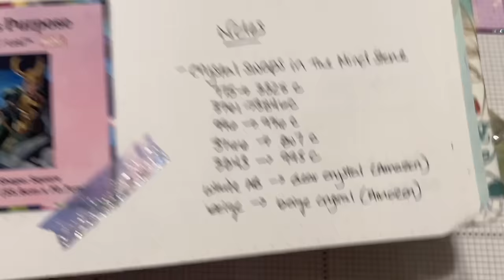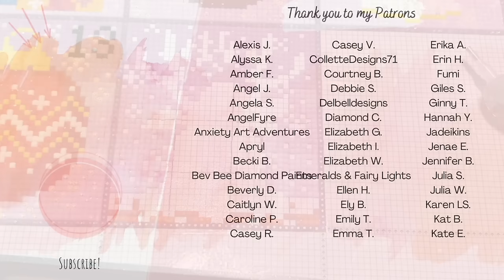Christmas Premiere - Diamond Painting Would You Rather? and Tag Questions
Hello friends!

Welcome to my video for the 2023 Christmas Premieres! Thank you to Crashley for making these happen again this year, and we hope that these premieres help you feel a little warmer and a little less alone around the holidays.

- My Would You Rathers:
1. Square or Round Drills
2. Snack size or Large kit
3. 1 WIP or Multiple
4. Landscape or People
5. Audiobook or TV Show (while crafting)
6. Basic tool kit or all the upgrades!
7. Big stash or small
8. Work in sections or free range
9. Washi tape or release paper
10. Thick or thin diamond painting pen
11. Use the legend on the canvas or the containers
12. Toss a WIP you hate or power through and finish anyway

Kits/tools in this video:

✨ Diamond Art Studio UK Christmas/Advent Kit (out of stock, but you can visit their other offerings here)

✨ Pure Bliss Wax Co.

✨ Pen with ceramic blade

✨ SleepyCat Store (AliExpress) thin metal 9-multiplacer

✨ Katie